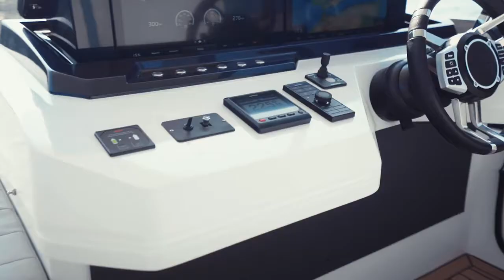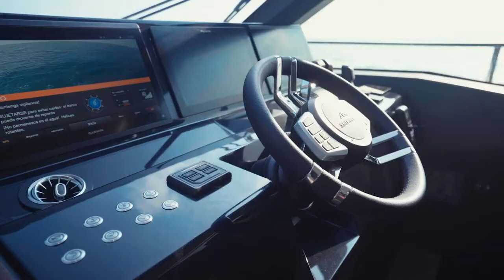Astondoa As5 ¡Espectacular!